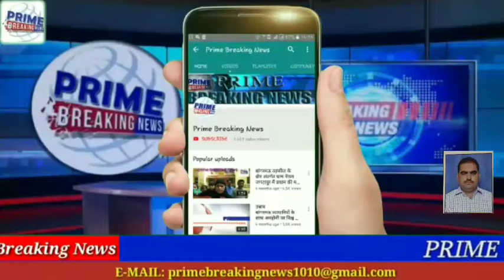तेज बारिश से बुरा हाल हो गया है Prime breaking news